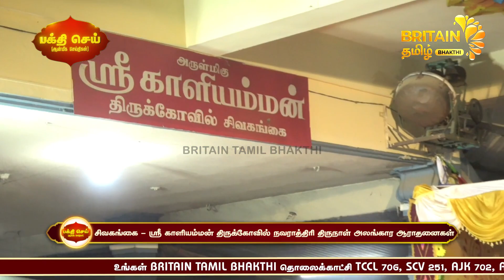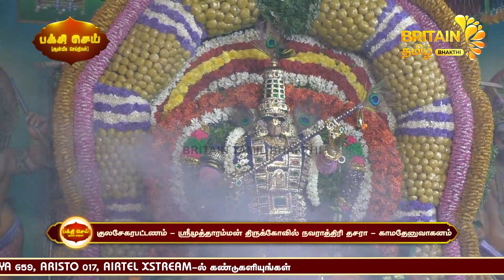20-10-2023 பக்தி செய் (ஆன்மீக செய்திகள்) BHAKTHI SEI AANMIGA SEITHIKAL BRITAIN TAMIL BHAKTHI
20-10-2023 பக்தி செய் (ஆன்மீக செய்திகள்) BHAKTHI SEI AANMIGA SEITHIKAL BRITAIN TAMIL BHAKTHI

01.சாமியார்பட்டி - ஸ்ரீ வாராஹி அம்மன் திருக்கோவில் - சிறப்பு அலங்கார ஆராதனை
saamiyaarpatti - sri varaahi amman temple - special alankaara aaraadhanai

02.சிவகங்கை - ஸ்ரீ காளியம்மன் திருக்கோவில் நவராத்திரி திருநாள் அலங்கார ஆராதனைகள்
Sivagangai - sri kaaliamman temple - navarathri festival - special alankaara aaraadhanai

3.சிவகங்கை - குழந்தை வேலாயுத சுவாமி திருக்கோவில் - சக்தி வேல் வழங்கும் காட்சி அலங்காரம்
Sivagangai - kuzhandhai velayudha swaami temple - shakthivel giving special alankaaram

04.திருப்பதி ஏழுமலையான் கோவில் கருட வாகன புறப்பாடு
Thirumanai thirupathi temple - garuda sevai

05.திருப்பதி ஏழுமலையான் கோவில் நவராத்திரி பிரம்மோற்சவம் - ஹனுமந்த வாகனம்
Thirumalai thirupathi temple - hanumantha vaahanam

06.குலசேகரபட்டணம் - ஸ்ரீமுத்தாரம்மன் திருக்கோவில் நவராத்திாி தசரா - காமதேனுவாகனம்
Kulasekarapattanam - sri muthaaramman temple - Navarathri Festival - Kaamadhenu vaahanam

07.தஞ்சை பெரிய கோவிலில் - பெரியநாயகி அம்மனுக்கு அன்னபூரணி அலங்காரம்
Thanjai Brahadheeshwar Temple - Periyanaayaghi amman - Annapoorani alankaaram

08.தஞ்சாவூர் - அருள்மிகு ஶ்ரீ எல்லையம்மன் கோவில் நவராத்திரி விழா கஜலெட்சுமி அலங்காரம்
Thanjai - Sri Ellaiamman temple - Navarathri Festival - Gajalakshmi Alankaaram

09.திருவண்ணாமலை அண்ணாமலையார் ஆலயம் சம்பந்த விநாயகர் சன்னதியில் சிவாச்சாரியார்கள் வேத மந்திரங்கள் முழங்க திருக்கார்த்திகை தீபத் திருவிழா
Thiruvannamalai Temple - Special pooja For the Karthigai Deepa Mahothsavam Invitation

10.திண்டிவனம் - ஸ்ரீ பாப்பாத்தி அம்மன் கோவில்  - ஸ்ரீ சந்தான லட்சுமி  அலங்காரம்
Tindivanam - Sri paapathi amman temple - santhaana lakshmi alankaaaram

11.திண்டிவனம் ஸ்ரீ முத்தாலம்மன் ஆலய  ஸ்ரீ சந்தான லட்சுமி அலங்காரம்
Tindivanam - Sri muthaalamman Temple - santhaana lakshmi alankaaaram

12.மரக்காணம் - ஸ்ரீ ஆடவல்லீஸ்வரர் திருக்கோயில் - பிரகன் நாயகி அம்மனுக்கு ஸ்ரீ விஜயலட்சுமி
Marakkanam - Sri aadaleeashwarar temple - vijayalakshmi alankaaram

13.திண்டிவனம் - ஸ்ரீ ராமலிங்க சௌடாம்பிகை அம்பிகை அம்மன் ஆலய - பகவதி அம்மன் அலங்காரம்
Tindivanam - Sri raamalinga soudaambigai amman - Bagavathi amman alankaaram

14.திண்டிவனம் - ஸ்ரீ காமாட்சியம்மன் ஆலய  நவராத்திரி விழாவை முன்னிட்டு சிறப்பு அபிஷேகம்
Tindivanam - Sri Kaamatchiamman Temple - Special Abishegam & Aaradhanai

15.திண்டிவனம் ஜெயமுத்து மாரியம்மன் கோவிலில் ஸ்ரீ ஸ்ரீ வைஷ்ணவி தேவி அலங்காரம்
Tindivanam - Jeyamuthu Maariamman Temple - Sri Vaishnavi devi Alankaaram

16.திருச்சி அகண்ட காவிரியில் துலாஸ்நானம் - ஆயிரக்கணக்கான பக்தர்கள் தரிசனம்
Trichi aganda kaavery - Thulaashthaanam